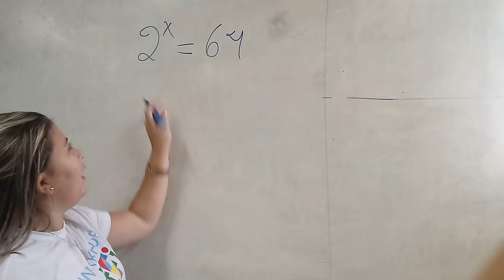Sigelvania Silva - Matemática IFPI Angical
Experimento de Autoavaliação em vídeo: resolução de questão
Disciplina: Prática Profissional 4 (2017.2)
Prof: Saul Mark Lima Coêlho
Graduação em Matemática IFPI Angical